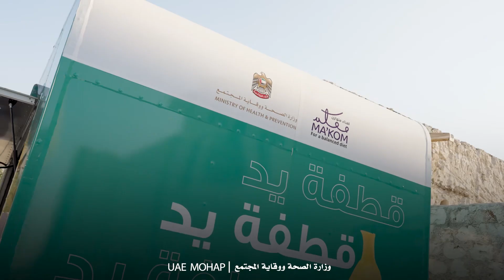صحتك تبدأ من طبقك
اجعل كل وجبة فرصة للعناية بصحتك.
5 حصص من الخضروات والفواكه يومياً تساهم في حياة صحية أفضل.